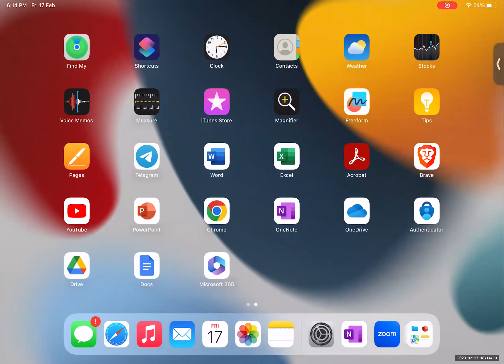INTEGRATION PARTIAL FRACTIONS AND DEFINITE INTEGRAL FORMULAE